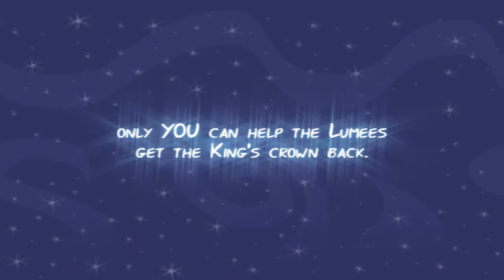The Lumees - Official Action-puzzler Gameplay Trailer - iOS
- The pesky Grumbles have stolen the King's Crown and The Lumees need to get it back. Catch The Lumees as they fall from the sky in a pursuit across a galaxy where lightning-fast reflexes are needed to beat each planet.